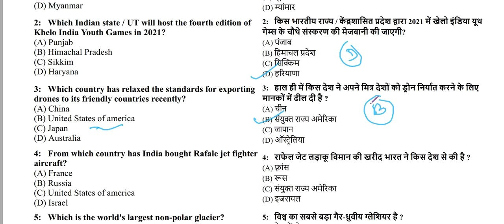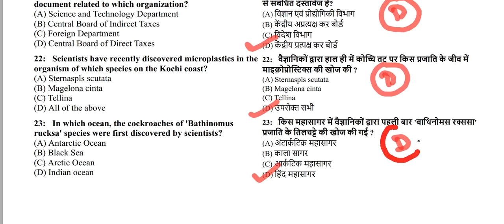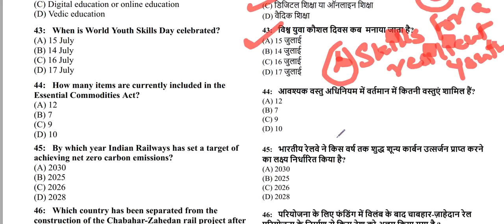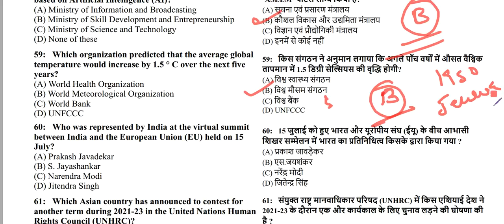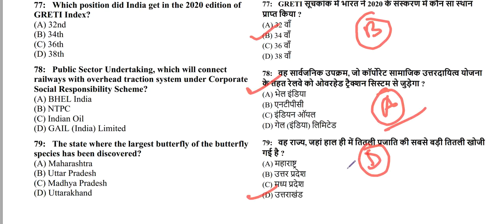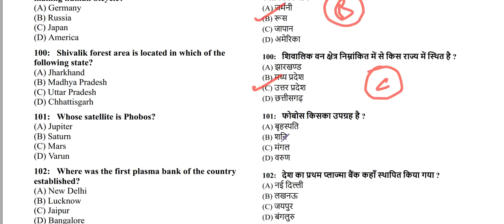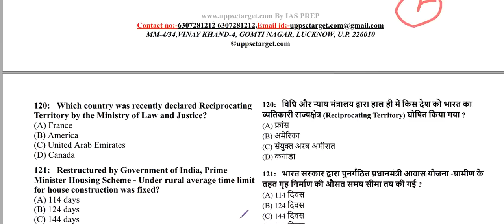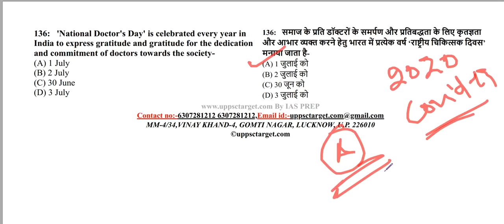जुलाई, 2020 करेंट अफेयर्स || July 2020 Current Affairs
इस वीडियो में जुलाई महीने के सम्पूर्ण करेंट अफेयर्स को डिस्कश किया गया है |